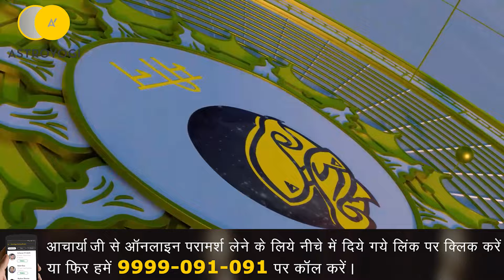Aaj Ka Rashifal | Daily Horoscope for May 31 | आज का राशिफल | Rashi Bhavishya | Kal Ka Rashifal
आज का राशिफल क्या कहता है आपके लिये? कैसा रहेगा आपके लिये आज का दिन? आपकी लव लाइफ कैसी रहने वाली है? आपकी सेहत आज कैसी रहेगी? फाइनेंस से जुड़े कामों में आज सफलता मिलेगी या नहीं? करियर में आज आपके लिये क्या खब़र है? अपना (Daily Horoscope) जानने के लिये देखें Aaj Ka Rashifal हिंदी में।
क्या कुछ होने वाला है आज आपकी लाइफ में? कैसा रहेगा आज आपका दिन ( 31 मई 2024 )? तुला राशि वाले जानने के लिये देखें अपना आज का राशिफल (aaj ka rashifal)।